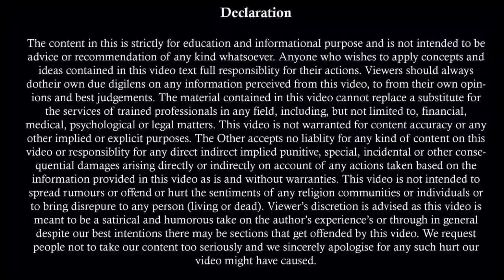रिश्ते अगर टूट जाए तो क्या करें | खुश कैसे रहें | सामने वाले को कैसे हराएँ | Relationship | Love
Our Mentor :
Advocate Sunny Sharma
M.Com, LL.B.

क्या आपको हारने से डर लगता है | हार जीत में से क्या चीज़ ज़रूरी है ? | Win Or Lose | ज़िन्दगी में हार

The video is not for any advertisement, solicitation, invitation, or inducement of any sort whatsoever to solicit any legal work through this YouTube channel. Viewers are advised to contact their own advocate for advice. We does not warrant the performance, effectiveness or applicability of any sites listed or linked to in any Video Content.

The viewers must always do their own diligence and anyone who wishes to apply the idea/s contained in the video, takes full responsibility for it and it is done at his/her own risks and consequences. Deepika, or Sunny Sharma (Advocate) or this YouTube Channel "Kanooni Soch" or any others (if any) related to the production of this video does not take any direct, indirect or express or implied or punitive, special, incidental, or any other consequential damages arising directly or indirectly on account of any action taken based on this video. We are not liable for any consequence of any action taken by the viewers relying on material/information provided in the video.